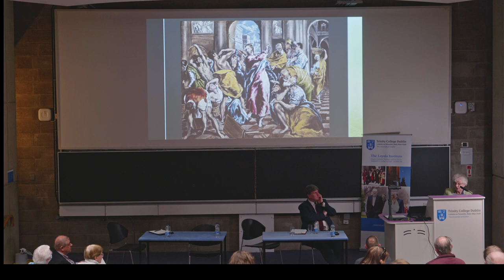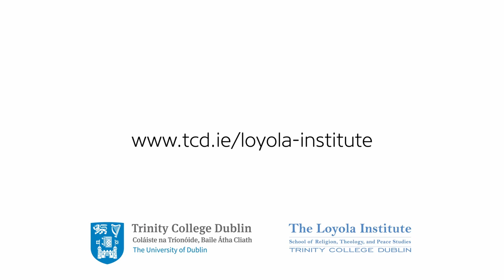Prof Robert Wozniak - Toward an academic universalism. Rethinking science and the university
Prof. Robert J. Wozniak, Pontifical Academy of Theology, Kraków spoke at the Festival of Theology on "Theology and the University" organised by Loyola Institute, Trinity College Dublin on 19th -21st May 2022.

ABSTRACT: The presentation is an invitation to return to a broad conception of rationality (Ratzinger, Marion) as the ground of the idea of the university. Modernity brought with it an ever narrowing idea of rationality. The many narrowings eventually had to bring with them a strongly restrictive theory of knowledge and understanding of scientific activity. This process was not indifferent to the very understanding of the nature and activity of universities, which increasingly focused on the sciences while gradually neglecting the humanities, philosophy and theology. All these transformations corresponded to a new epistemic consciousness that decisively rejects the hierarchical conception of knowledge, which was an essential moment for the self-understanding of theology in the Middle Ages. Faced with such challenges, I will attempt in my text to sketch a conception of knowledge and the university that is based on the latest findings of Trinitarian ontology.

BIO: Prof. Robert J. Wozniak, Pontifical Academy of Theology,
Kraków
Robert J. Woźniak (b. 1974), priest of the Archdiocese of Kraków, professor at Pontifical University of John
Paull II in Kraków (Chair of Theological Anthropology). He received his doctorate in dogmatic theology in 2005
from the University of Navarra in Pamplona. He did his academic training at Fordham University in New York
and at the Gregorian University in Rome. Habilitation in theology in 2013.
He taught at the Facultad de Teología Pontificia y Civil in Lima, Peru. He is vice president of the Polish Society
of Dogmatic Theologians, chief-editor of two collections of theological books: Myśl teologiczna (WAM) and
Sapientia (Bratni Zew). Member of the Pontifical Academy of Theology at the Pontifical Council for Culture
(Vatican City) and the Philosophy of Science section at the Polish Academy of Arts and Sciences. He is
particularly interested in Trinitarian theology, the relationship between theology and philosophy, and
theological threads of postmodernism.
In 2008 he received the Ergo Hestia and Znak Award named after Father J. Tischner for his book The Future,
Theology, Society (WAM, Kraków 2007). He has also published: Primitas et plenitudo. Dios Padre en la teología
trinitaria de San Buenaventura (Eunsa, Pamplona 2007), Desafíos de la vida eclesial en el umbral del nuevo
siglo (Roel, Lima 2008), Metafizyka i teologia. Debata u podstaw (redakcja, WAM, Kraków 2008), Rethinking
Trinitarian Theology (wspólnie z G. Maspero, Continuum, London-New York 2012), Różnica i tajemnica.
Objawienie jako teologiczne źródło ludzkiej sobości (W Drodze, Poznań 2012), Sekret Credo (Znak, Kraków
2014), Szkoła patrzenia. Rozmowy w Trójcy Świętej (WAM, Kraków 2018), Dogmat i metoda. Wprowadzenie do
badań interdyscyplinarnych w teologii dogmatycznej (WAM, Kraków 2021); oraz Praca nad dogmatem. W
drodze do odnowy teologii dogmatycznej (WAM, Kraków 2022).